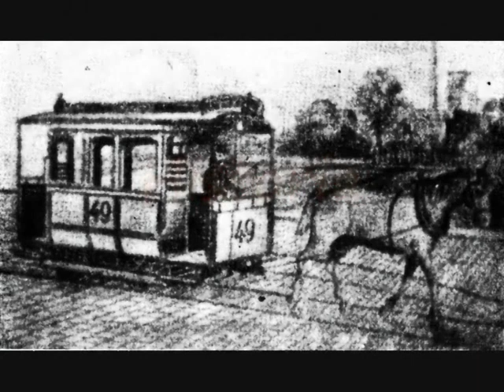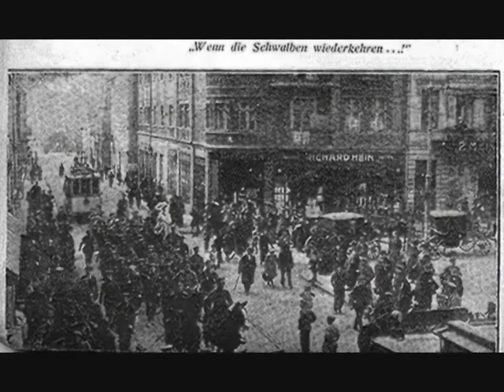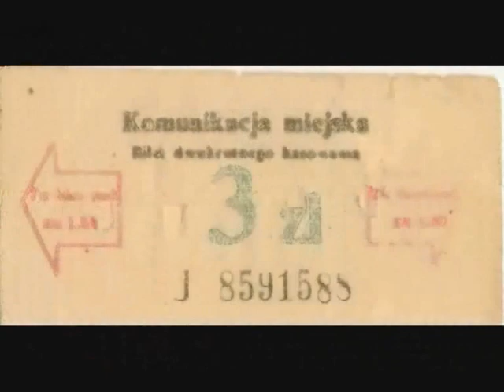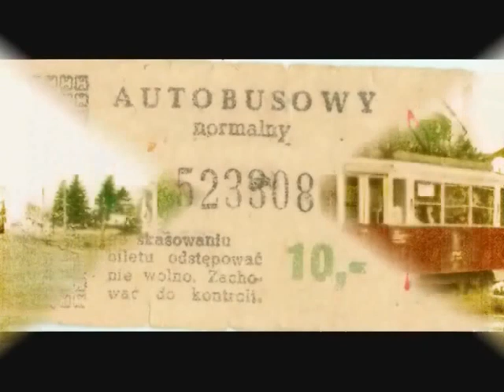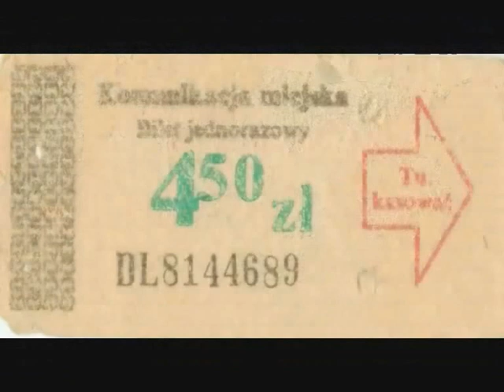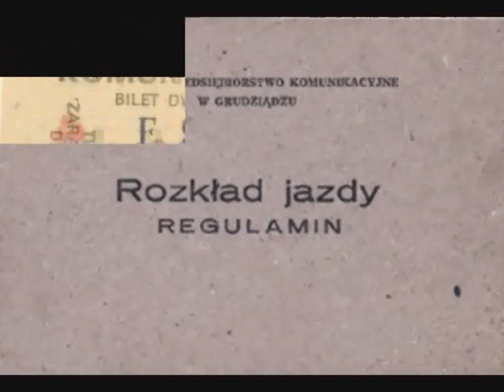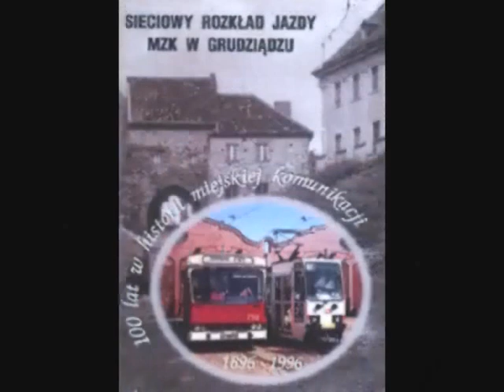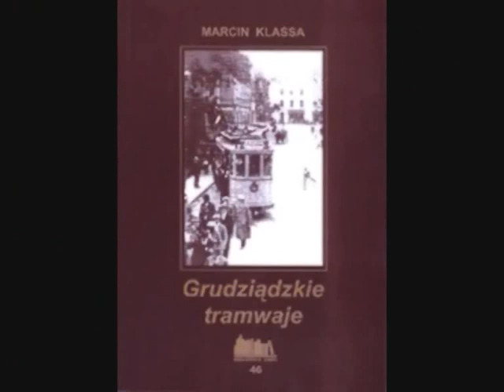Tramwaje w Grudziądzu - Historia